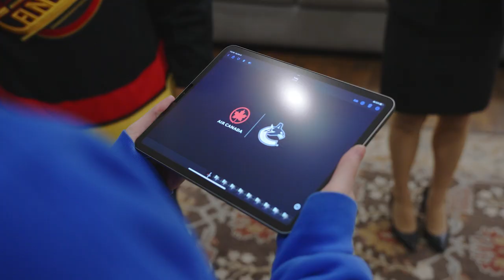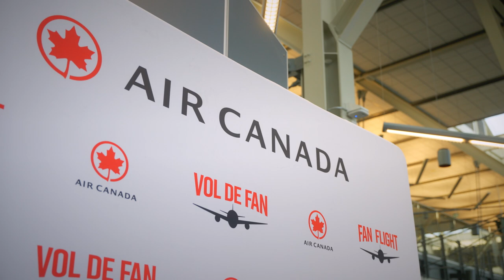Air Canada and the Vancouver Canucks present: Hunter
Growing up, Hunter would watch every Vancouver Canucks game with his mom. Having lost her at a young age, he began watching with her jersey on the couch, so she could be right there by his side. We’re pleased to name Hunter our Air Canada ACFanFlight winner!